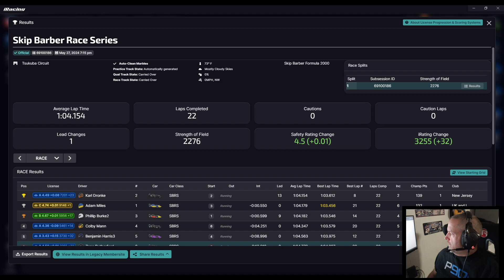Skip Barber Race Series - Tsukuba Circuit - iRacing Road - Week 12 Race 1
0:00 - Intro
1:33  - Green Flag
25:44 - Wrecks & Results